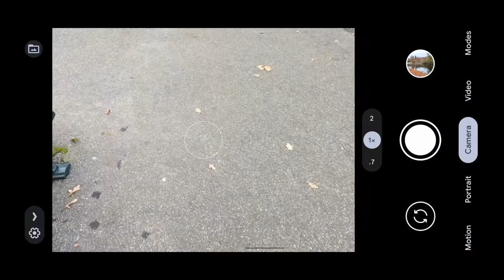Google Pixel 6 Action Pan examples with tutorial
Using the google pixel 6 (not google pixel 6 pro) to take action pan photos. This will also work on the Google Pixel 7 and Google Pixel 7 Pro. this is a short tutorial on how you can use action pan and there are some examples of photos I took using the action pan feature on the google pixel 6.
google pixel 6 pro motion mode
google pixel 6 motion